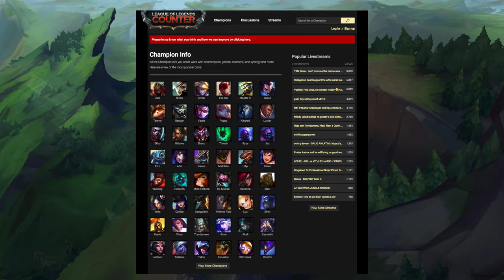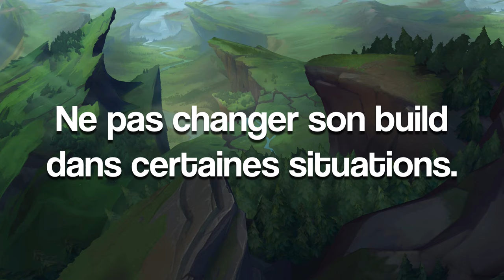Les 5 plus Grosses ERREURS des joueurs de LoL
Rejoins-nous sur Discord et joue avec nous ! :D

Serveur NA